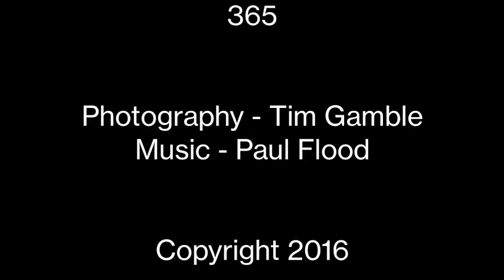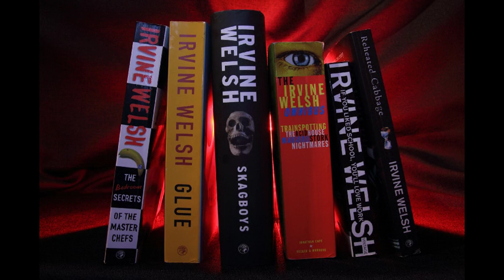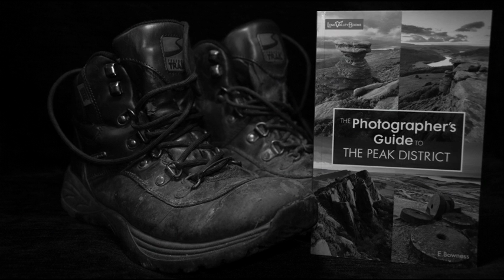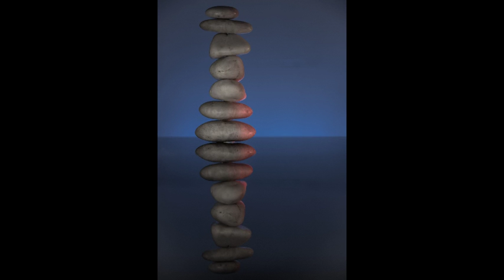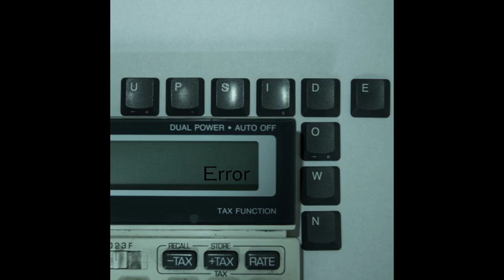365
'365' is a collaboration between Tim Gamble (Photography) and Paul Flood (Music). In 2015 and with enormous discipline, Tim took on the task of taking a photograph every single day from 1st January to 31st December. The music was inspired by this work and the places I visited when I occasionally accompanied Tim on his journey.